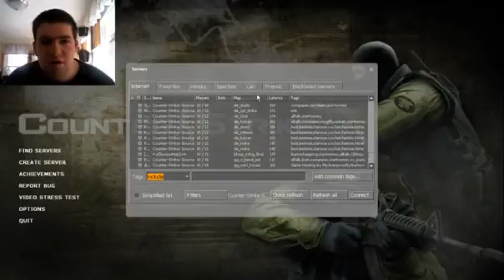Counter Strike Source Part 5 | I'M BLIND!!!!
While I was gaming my mom changed the blinds and the sun shone right in my eyes! Holy cow was that bright. But this episode was RAGE inducing unfortunately but I will try and do better next episode.